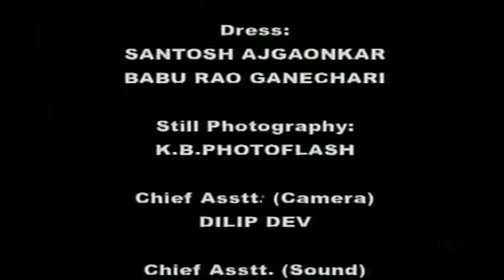Lord Shiva and Parvati Devi's Argument | Episode 160 | Om Namah Shivaya Telugu Serial